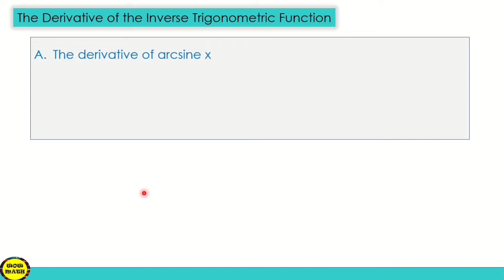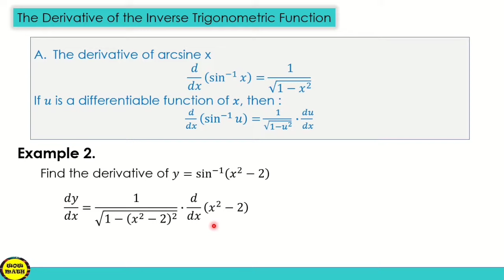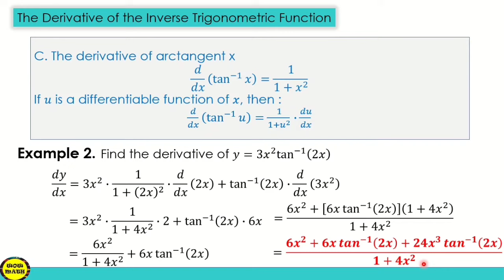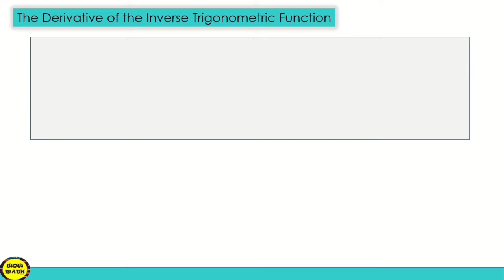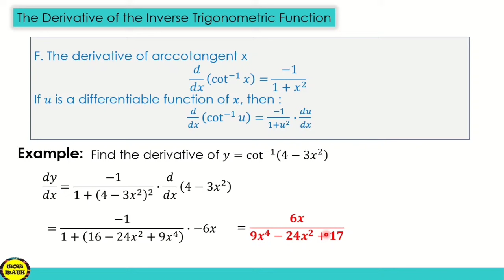DIFFERENTIATION OF INVERSE TRIGONOMETRIC FUNCTIONS || BASIC CALCULUS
‼️BASIC CALCULUS‼️
🟣 GRADE 11: DIFFERENTIATION OF INVERSE TRIGONOMETRIC FUNCTIONS